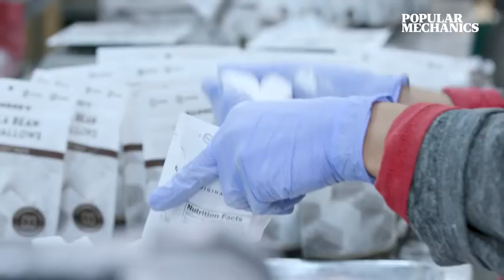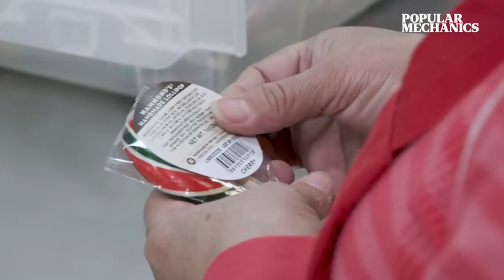Super Fastest French Fries Maker | MACDONALD'S & OPTP Homemade - Karachi Food Street | Aloo Candy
- Super Fastest French Fries Maker | MACDONALD'S & OPTP Fries Homemade | Karachi Food Street | Aloo Handmade Candy - LIVE STREAMING!
- McDonald's Candy French Fries Homemade - Super fast - by bisha81
- 🔴©️ Copyright
- Handmade Candy McDonalds French Fries Food Crispy Chips!
- Uploaded by FOOD ENTER
- by yummy yummy candy.